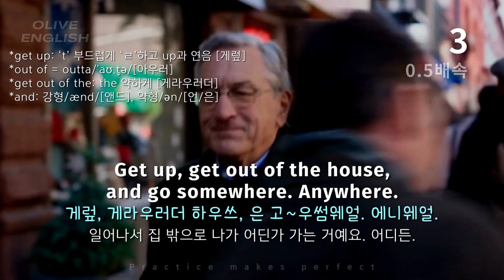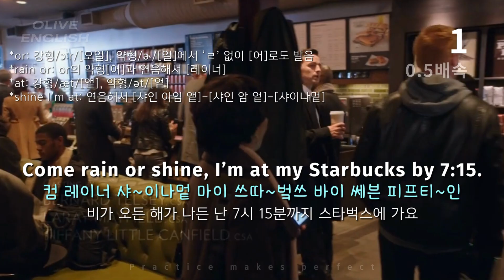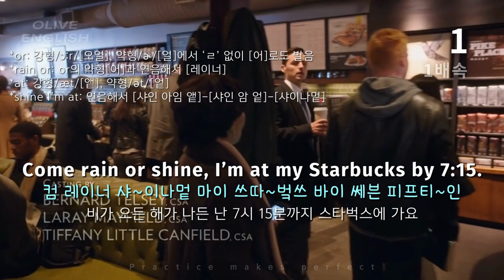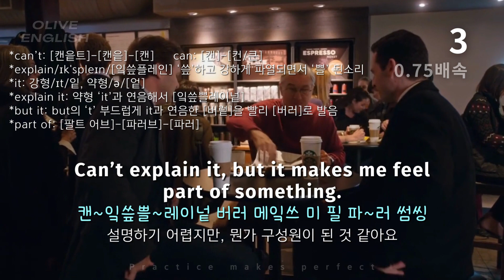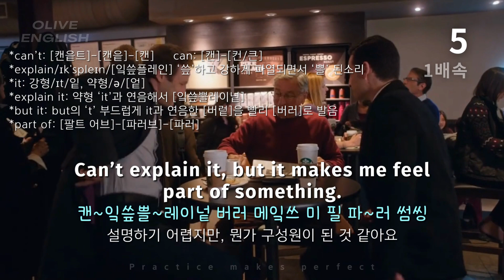이렇게 공부하면 다 들리는 인턴 쉐도잉 #2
영상 속 대사
00:06 The problem was, no matter where I went, as soon as I got home,
문제는 어디를 가든, 집에 오자마자,
01:04 the nowhere-to-be thing hit me like a ton of bricks.
구태여 돌아다닐 필요가 없다는 생각이 날 괴롭혔어요
02:04 I realized the key to this whole deal was to keep moving.
이 모든 것에 가장 중요한 건 계속 움직여야 한다는 걸 깨달았죠
03:15 Got up, get out of the house, and go somewhere. Anywhere.
일어나서 집 밖으로 나가 어딘가 가는 거예요. 어디든.
04:39 Come rain or shine, I'm at my Starbucks by 7:15.
비가 오든 해가 나든 난 7시 15분까지 스타벅스에 가요
06:00 Excuse me, mind if we join you here? Hey, how are you?
실례합니다, 같이 앉아도 될까요? 안녕하세요?
07:20 Can't explain it, but it makes me feel part of something.
설명하기 어렵지만, 뭔가 구성원이 된 것 같아요

💡아래 예시처럼 각자의 목표에 따라 반복 시청하세요
1. 리스닝 향상을 위해 집중듣기 또는 흘려듣기
2. 느린 배속으로 발음과 억양 익히며 연습하기
3. 한글 발음 보면서 1배속까지 듣고 따라하기
4. 영어 자막 보면서 1배속까지 듣고 따라하기
5. 영어 자막 보면서 쉐도잉(거의 동시에)하기

*영상 상단에 발음 설명은 글자 크기가 작으니
휴대폰은 옆으로 돌려 화면을 크게 하고 시청하세요

*영화 인턴 전체를 올릴 예정이며
누구나 잘 듣고 따라할 수 있도록 0.5-0.75배속으로도

*[다 들리는 인턴] 강의를 학습하시기 전에
[미드가 잘 안 들리는 이유] 영상을 꼭 시청해 주세요

*모든 영상 속 발음의 한글 표기는 이해를 돕기 위한 것이므로 참고만 하세요
영어에는 한글과 똑같은 소리가 하나도 없어요